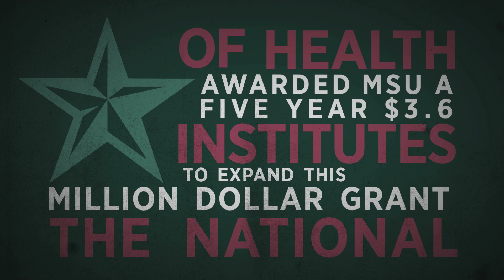MSU 2011 President's Report: Nurses put girls on a path to fitness and a better future.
MSU nursing researchers designed a school-based physical activity program that helps young girls get exercise they need to be healthy and to succeed.